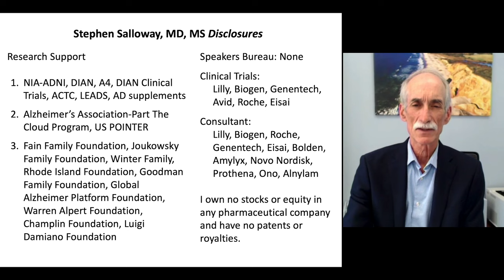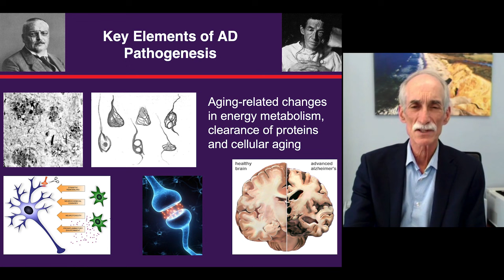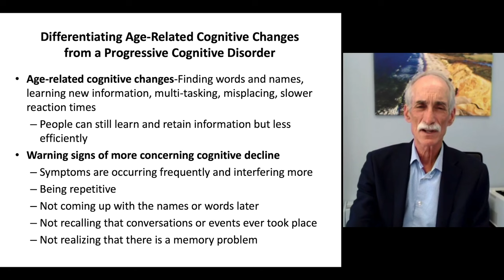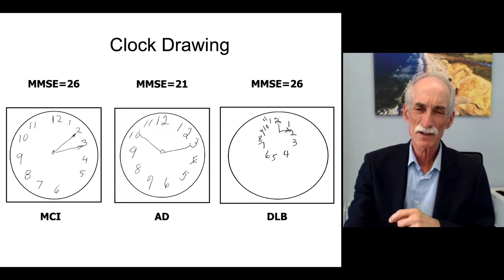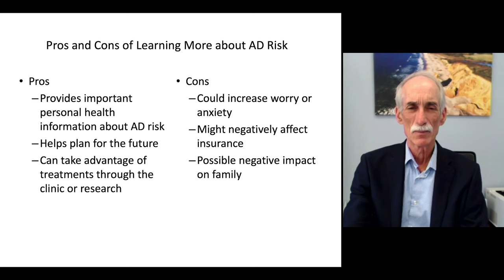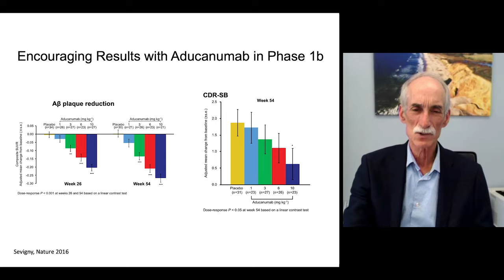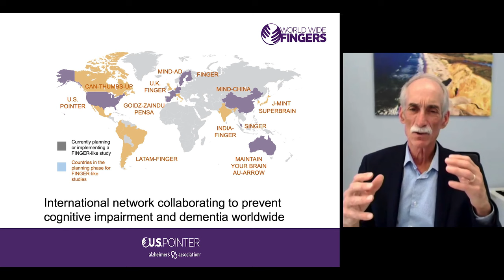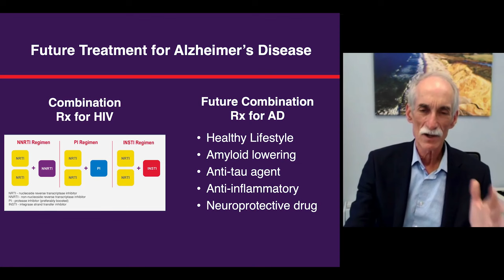Alzheimer's and Dementia: What Do We Know Now?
An important update - in layman's terms - from internationally-recognized leader in Alzheimer’s research, Stephen Salloway.

He's a Professor of Psychiatry and Professor of Neurology at the Warren Alpert Medical School of Brown University, as well as Associate Director of the Brown Center for Alzheimer’s Disease Research.